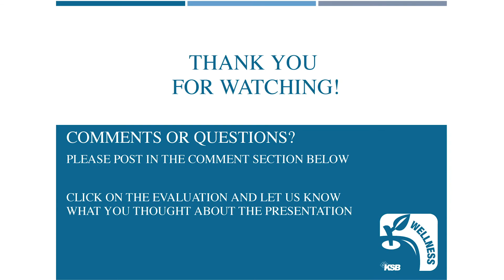Antibiotics: Risks & Benefits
This will be a conversation about the potential risks of taking antibiotics when they may not be needed and the weighing of risks versus the benefits of antibiotics.  We will talk about the potential for antibiotic resistance on both an individual and a community level.